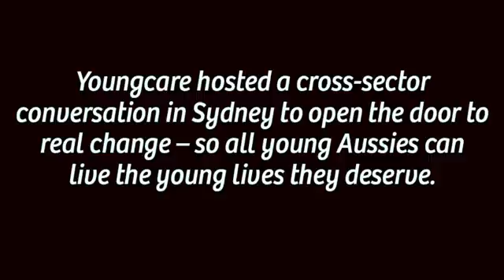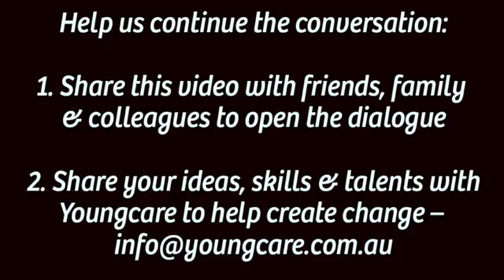Dr Jordan Nguyen – Conversations on the Lawn 2016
Dr Jordan Nguyen stimulated discussion amongst the crowd at Conversations on the Lawn in Sydney on Thursday, 25 February 2016. Dr Nguyen completed his PhD in Biomedical Engineering from the University of Technology Sydney, creating a wheelchair controlled by the mind!